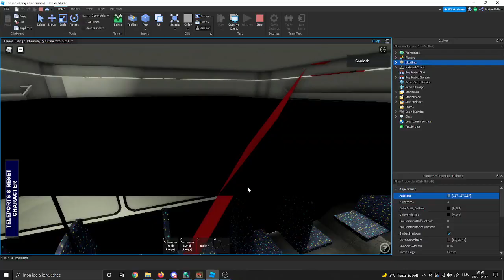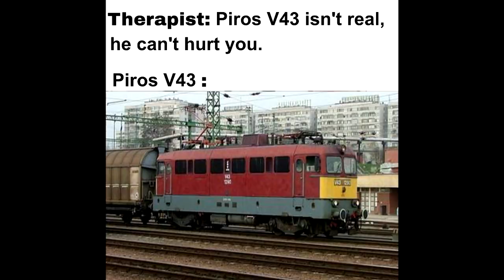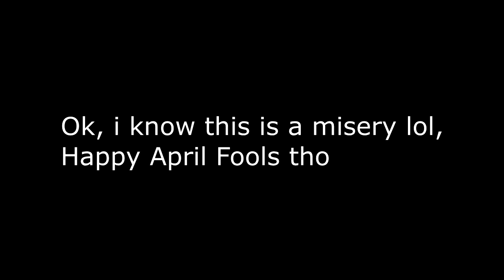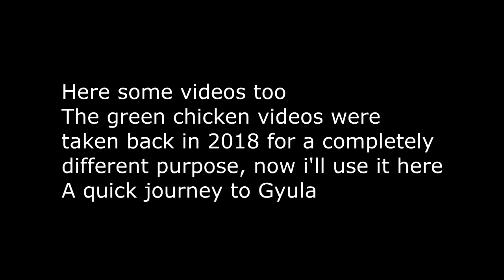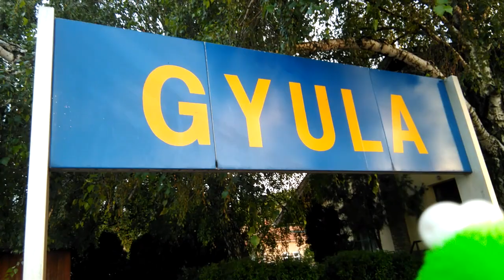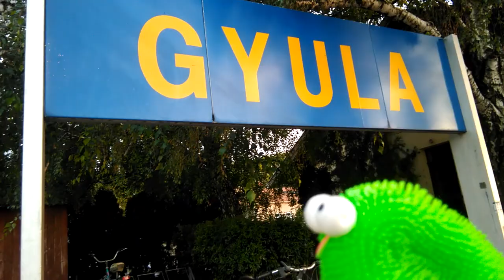ROBLOX Chernobyl Rebuild: Tour video and the finished control rod system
Another tour video in the rebuild since many things were updated.
The acid storage was added finally, between the Unit 3-4 Main Pump halls on level +12,5, made by Alexthelayerinusage.
The control rod system is also finished, you can also see how it works in the video.